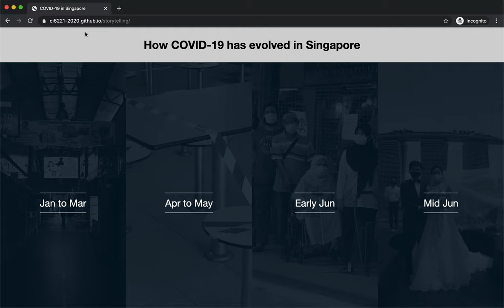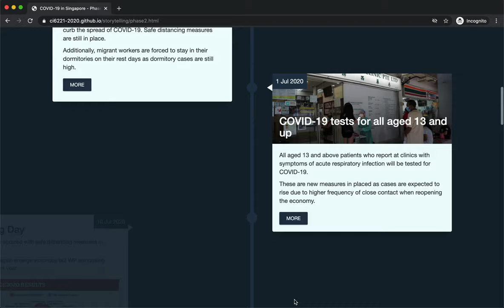How COVID-19 has evolved over time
A group project for CI6221 - Information Visualisation.